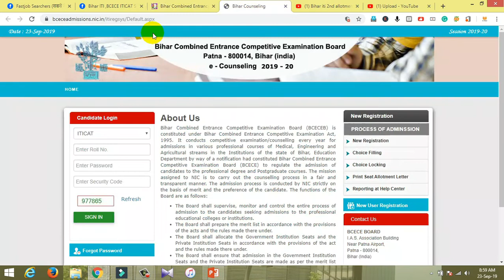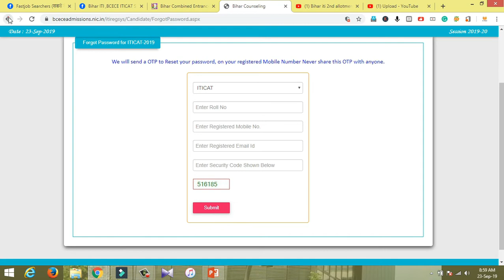Bihar ITI 2nd Round Seat Allotment Result Declared 2019 Bihar ITI cat 2nd Allotment letter How toChe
Bihar ITI 2nd Round Seat Allotment Result Declared 2019

धन्यवाद!